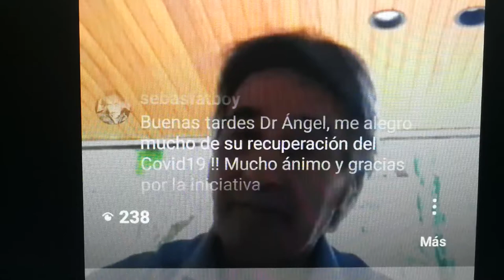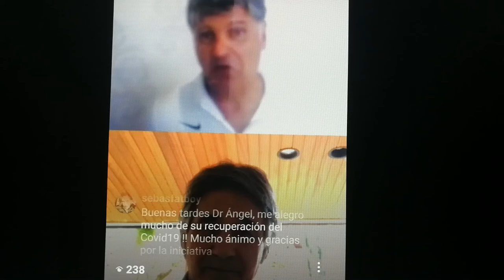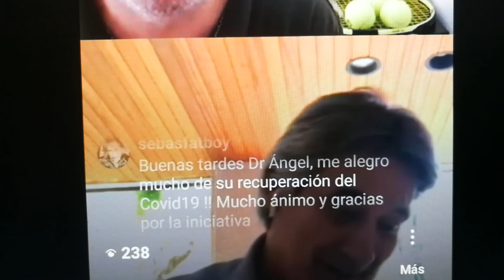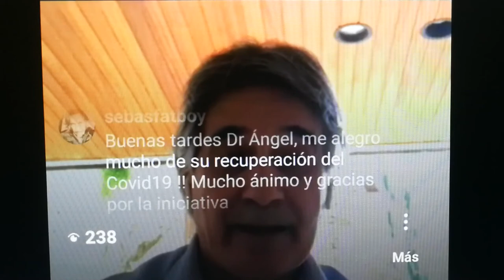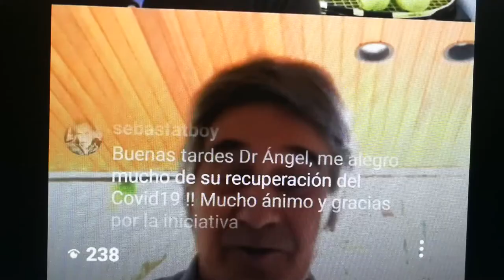Las bonitas palabras de Toni Nadal a Ángel Ruiz-Cotorro en la entrevista en "Otra mirada al tenis"